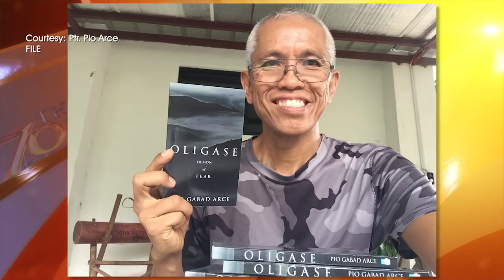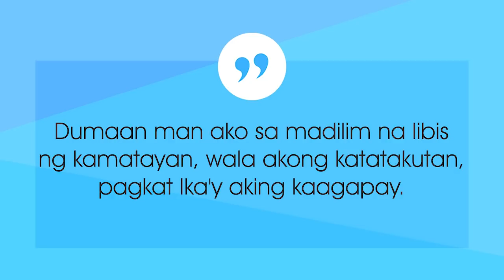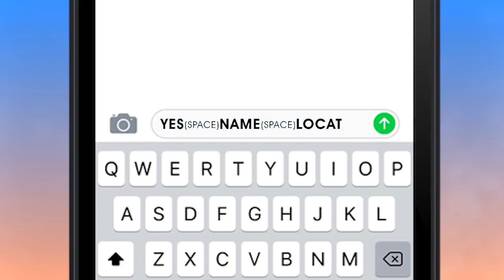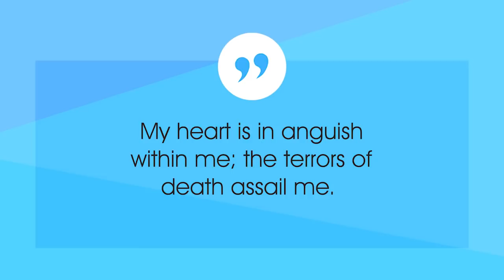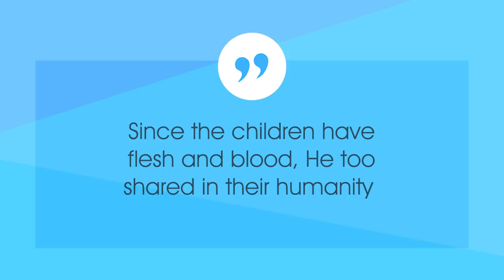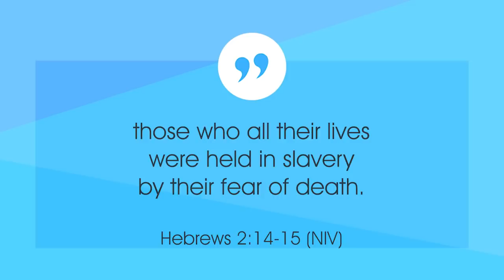THE 700 CLUB ASIA | Demon of fear | December 07, 2020